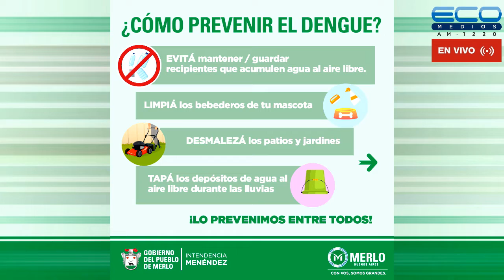CONEXION PARQUES con Lía Ghelfi 27-10-2022